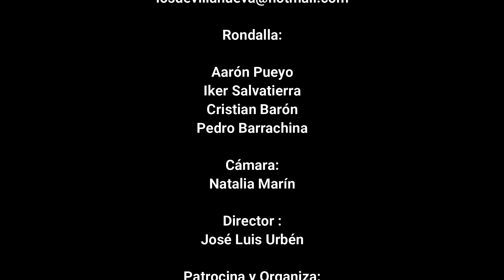Asoc. Cultural, Folklórica y Artística "Los de Villanueva", Residencia "Hermanos Buisan", 24-04-21.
La Asociación Cultural, Folklórica y Artística, "LOS DE VILLANUEVA", comenzó su Ronda Jotera de San Jorge, el pasado día 24 de abril de 2021, con una actuación de parte de su Escuela de Jota Cantada, en la Residencia de Mayores "Hermanos Buisán" de Villanueva de Gállego.
Aquí os dejo el video.